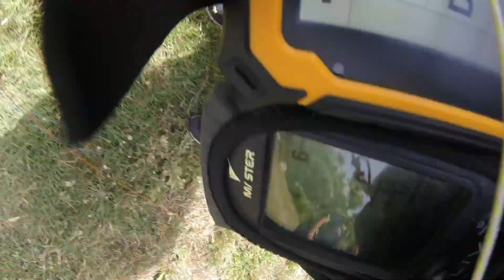Capaccio 08 07 2023